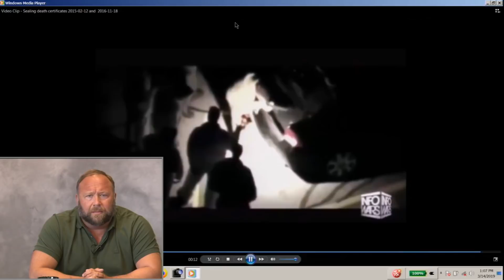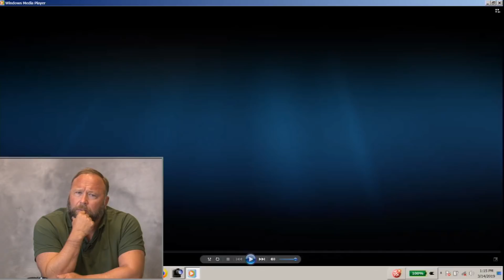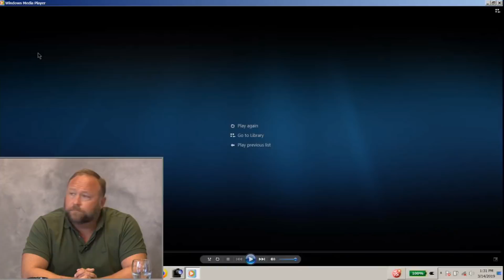The Deposition of Alex Jones (HIGHLIGHTS Part 2)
In this installment of The Alex Jones Deposition, Alex appears to be remorseful, but it was probably just indigestion. He refused to answer most questions, which led to the lawyers having a heated exchange.